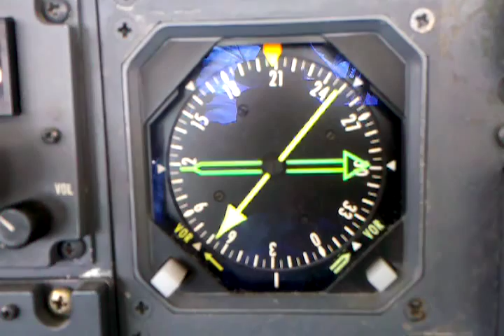Automatic Direction Finder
You ever feel like this, well do what we do, tune into a good source let the needle point the way and follow it!